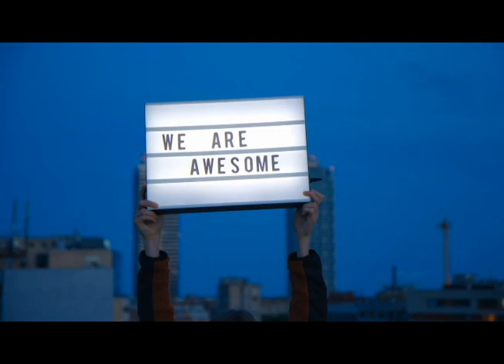Homes for Homeless Veterans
Building and providing homes for All Veteran's.
We are also teaching Veteran's how to build homes for Veteran's.
Supporting Veterans who serve our country, communities and our Freedom's.

My name is Joe Schirmer President and Founder of the Rise As One Foundation.

20 year real estate investor creating WIN WIN WIN scenarios in real estate transactions for many years.

Who are we as an organization?

We are a 501c3 in all 50 states building veteran homes for veterans with these exact properties.

To us who is a veteran?

A veteran is:
Military
Police
Fire
First Responders
EMTs
First Responders to 9/11
First Responders to COVID 19

Putting their lives on the line for us any of these people that do these things we believe are veterans.

 These are the brave men and women who we believe are underserved.

If you own a distressed property or know someone who is looking to relieve themselves of the burden, the liability, and the taxes for a tax deductible up to 70% of the value of this property.

If you act right now we will even pay your closing costs.

COBBS CREEK, VA 23035

For supporting our veterans who gave so much of their lives for us!

And if you are a veteran listening to this message we thank you for the bottom of our hearts because we know that FREEDOM IS NEVER FREE!